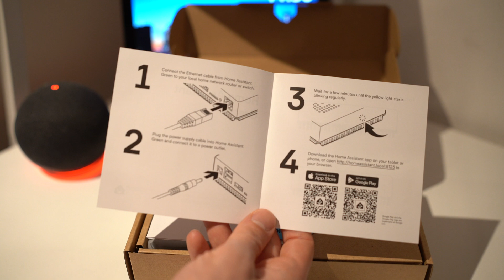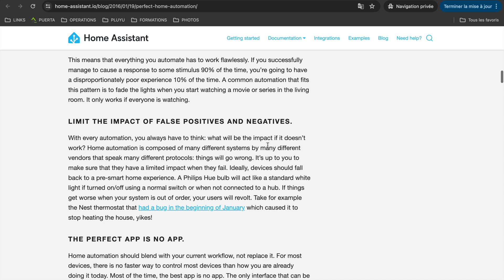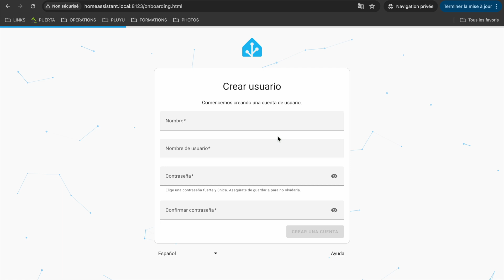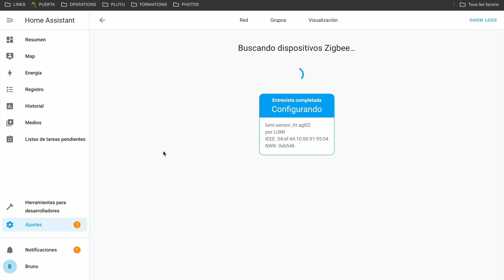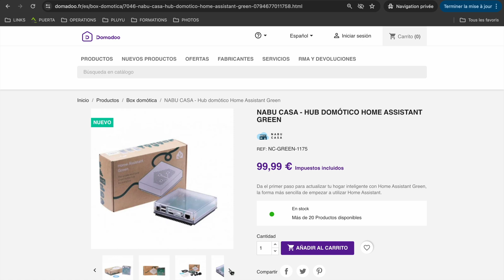💚 Home Assistant Green: ¿Mejor Hub del Mundo?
Home Assistant Green es el Hub Domótico oficial por 99.99 euros de la empresa Nabu Casa, fundadores del famoso software Open Source Home Assistant.

► MI LISTA DE RECOMENDACIONES PARA TU CASA INTELIGENTE:

¿Quedamos en Contacto?